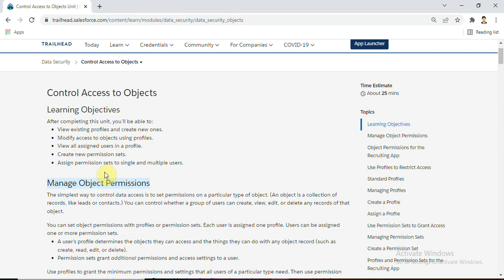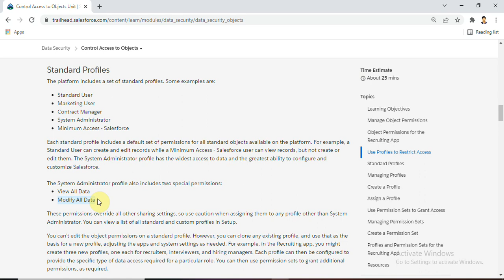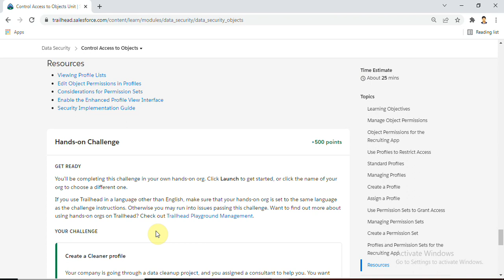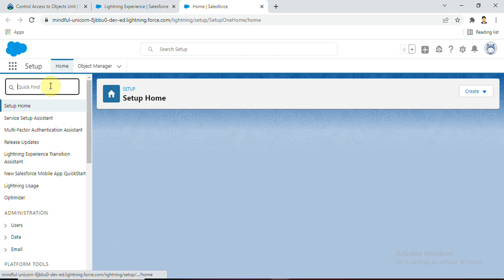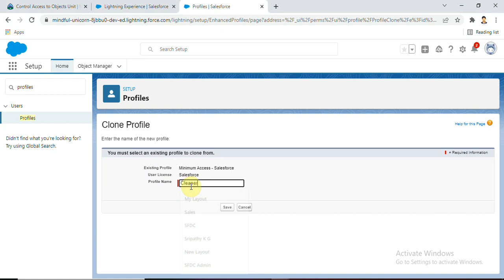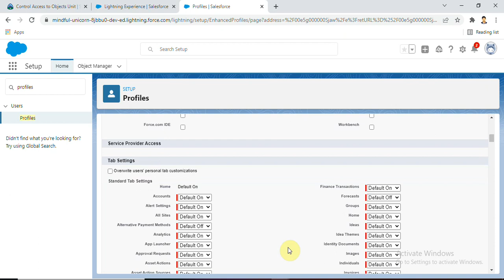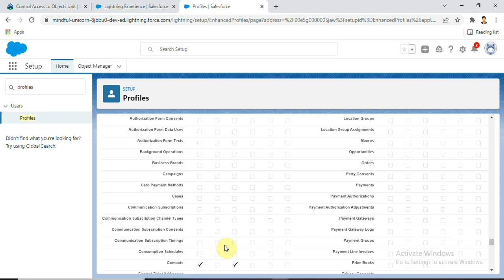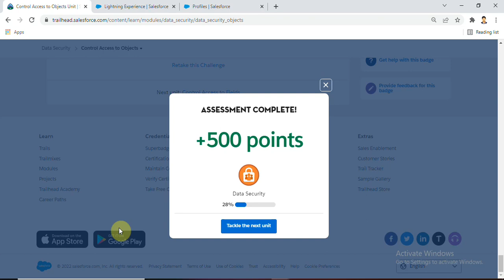Control access to objects | Data Security | Admin Intermediate | Trailhead | Arun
This Salesforce Tutorial is ideal for both beginners as well as professionals who want to master Salesforce Cloud. Below are the topics covered in this Salesforce Beginners tutorial,  Salesforce is the primary enterprise offering within the Salesforce platform.  It provides companies with an interface for case management and task management, and a system for automatically routing and escalating important events. The Salesforce customer portal provides customers the ability to track their own cases, includes a social networking plug-in that enables the user to join the conversation about their company on social networking Web sites, provides analytical tools and other services including email alert, Google search, and access to customers' entitlement and contracts.

Arun | Certified Salesforce Administrator

Note: we provide Salesforce Admin & Development training.